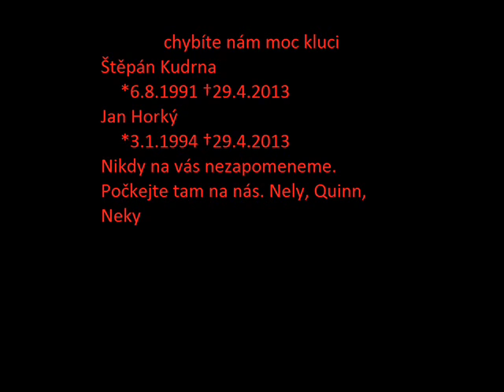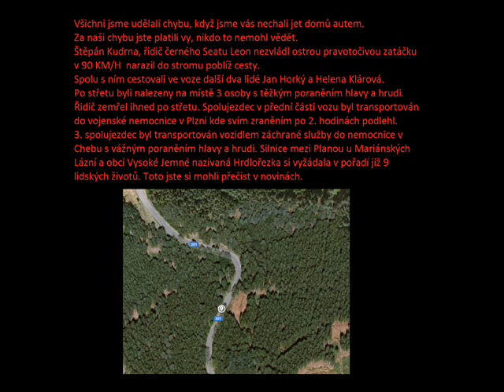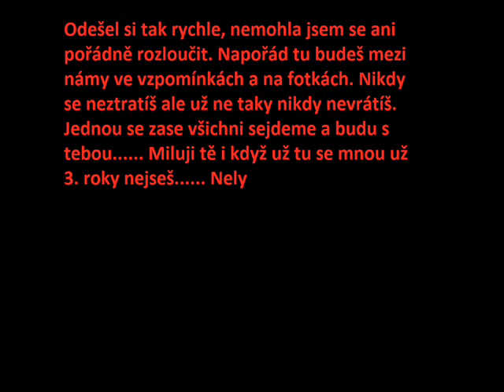Vzpomínkové video Štěpán Kudrna *1991-2013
Zemřel při dopravní nehodě